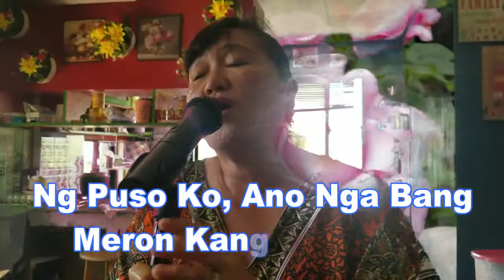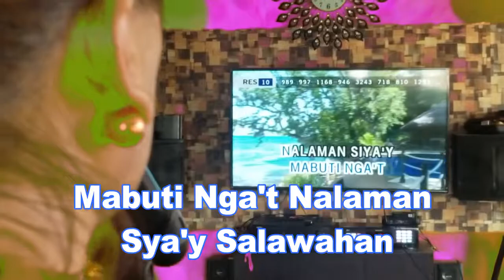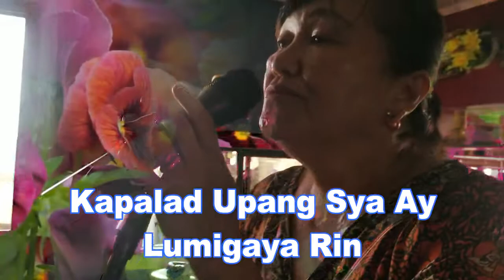Imelda Papin Medley | KARAOKE TAYO! | Mga Nangaliwang Kanta | Senyora Mila Cover